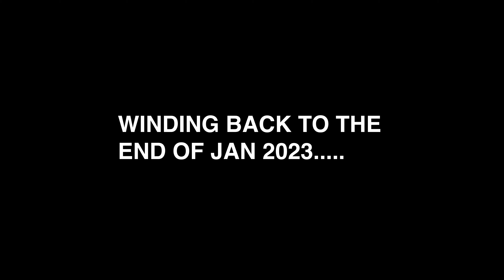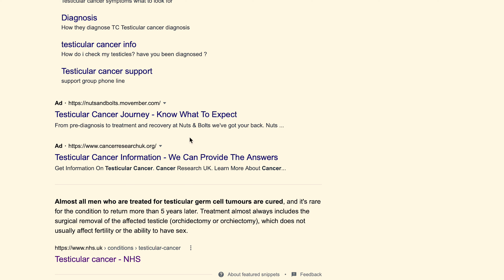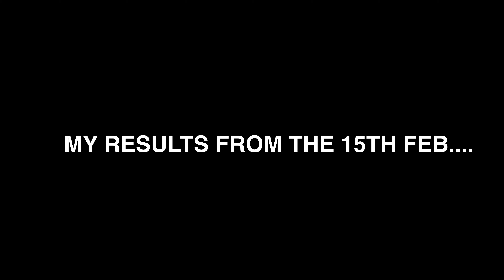😨 I have cancer.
Here's my story of Testicular Cancer...